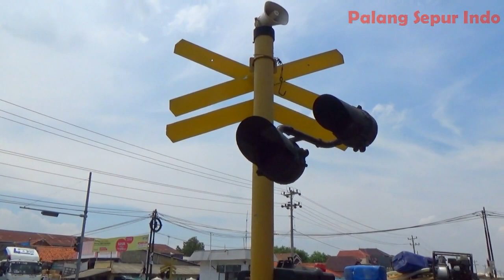Perlintasan Kereta Api Pejagan JPL 307 | Palang Sepur Indo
Perlintasan Kereta Api Pejagan JPL 307
Lokasi : Simpang Pejagan, Kecamatan Tanjung, Kab Brebes, Jawa Tengah